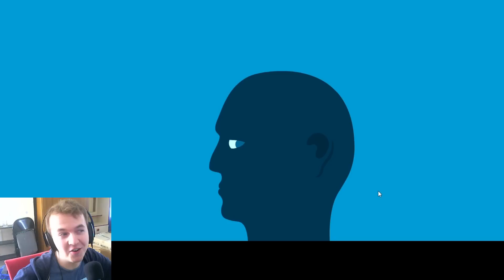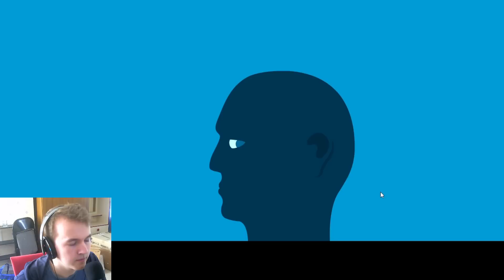Weirdest Game on the Internet #2 | Feed The Head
We're back trying to find the weirdest games out there. Today we're looking at Feed the Head.
Basically, there's a big head... and you feed it... Pretty weird if you ask me.